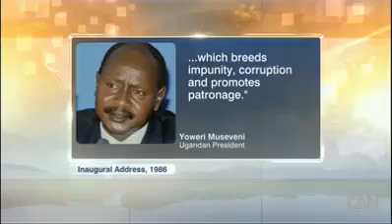Uganda's dictator Museum being interviewed.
Uganda's dictator Museum being interviewed by Armampour for his pledges in 1986 compared to 26 years later. Milton sent me this one. Worth watching.